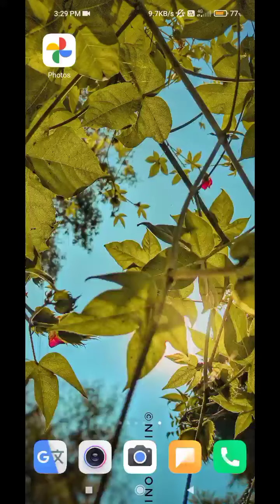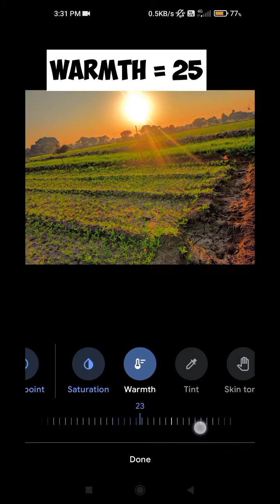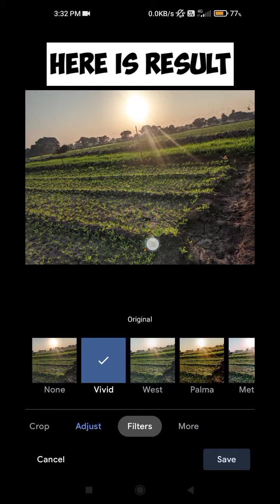IPHONE ORANGE TONE🔥|| in just 2 minutes|| with Google photos || easy and simple